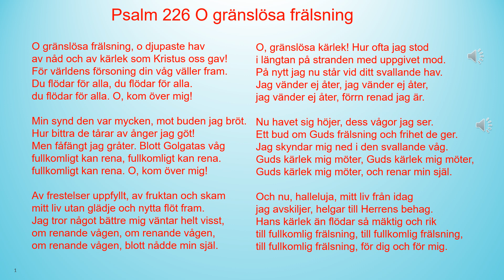Psalm 226 O gränslösa frälsning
O gränslösa frälsning, o djupaste hav
av nåd och av kärlek som Kristus oss gav!
För världens försoning din våg väller fram.
Du flödar för alla, du flödar för alla.
du flödar för alla. O, kom över mig!

Min synd den var mycken, mot buden jag bröt.
Hur bittra de tårar av ånger jag göt!
Men fåfängt jag gråter. Blott Golgatas våg
fullkomligt kan rena, fullkomligt kan rena.
fullkomligt kan rena. O, kom över mig!

Av frestelser uppfyllt, av fruktan och skam
mitt liv utan glädje och nytta flöt fram.
Jag tror något bättre mig väntar helt visst,
om renande vågen, om renande vågen,
om renande vågen, blott nådde min själ.

O, gränslösa kärlek! Hur ofta jag stod
i längtan på stranden med uppgivet mod.
På nytt jag nu står vid ditt svallande hav.
Jag vänder ej åter, jag vänder ej åter,
jag vänder ej åter, förrn renad jag är.

Nu havet sig höjer, dess vågor jag ser.
Ett bud om Guds frälsning och frihet de ger.
Jag skyndar mig ned i den svallande våg.
Guds kärlek mig möter, Guds kärlek mig möter,
Guds kärlek mig möter, och renar min själ.

Och nu, halleluja, mitt liv från idag
jag avskiljer, helgar till Herrens behag.
Hans kärlek än flödar så mäktig och rik
till fullkomlig frälsning, till fullkomlig frälsning,
till fullkomlig frälsning, för dig och för mig.